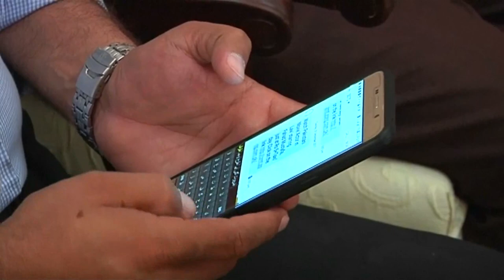Pakistan: Interior minister shot, wounded in assassination bid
Pakistan's Interior Minister Ahsan Iqbal was wounded in an apparent
assassination attempt on Sunday, officials said, an incident likely to heighten political tensions ahead of general elections expected in late July.